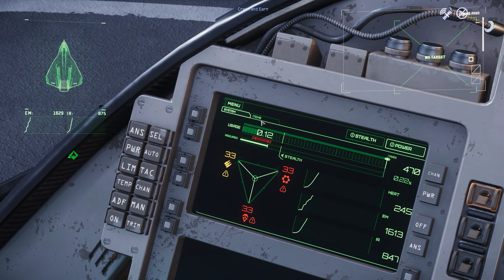Star Citizen - Clovus Darneely Satellite Mission like Citizen Con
Doesn't go according to plan - due to my gun changing into a blade card during the fight at Hurston Server!! - Cheers